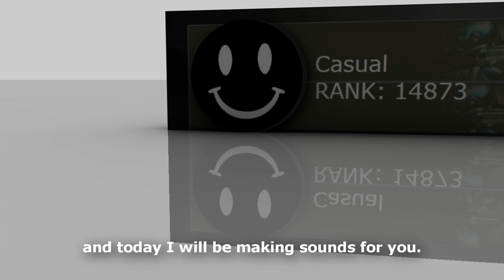[CF] Casual Promo Video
Join up!

Just a little fun clip I made for fun using Vegas, C4D, and Audacity. The voices are the voices of:

Yours truely [Hi]
Rorzer [the [MOD]Rory / Rory. in Casual]
Rammer [H4WK3Y3[ju] himself]
..FoX
.Chub [that annoying guy who thinks that gets mad because he can't land headshots]
Katsura. [the one who plays on LAN in a paint mask]
Miria. [the one who recorded all of this]

Leader of the team is [MOD]Polleus; another MOD for Z8Games.